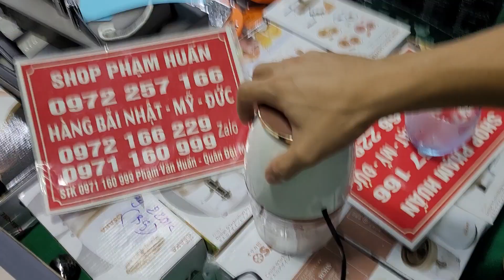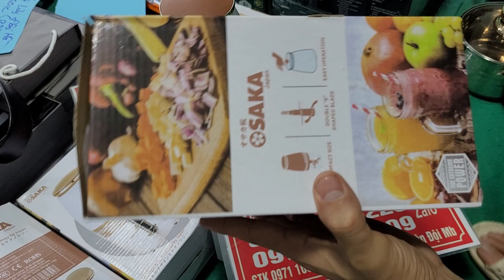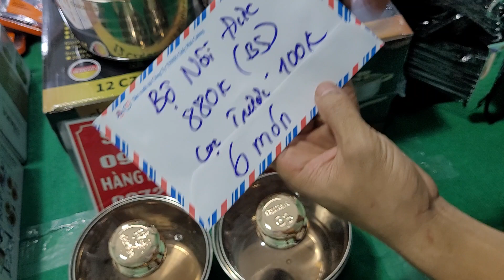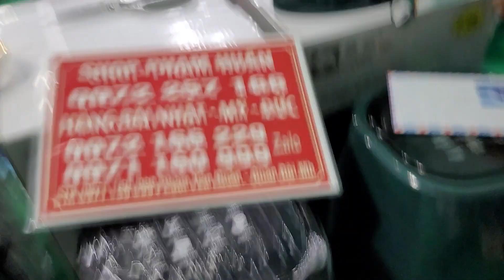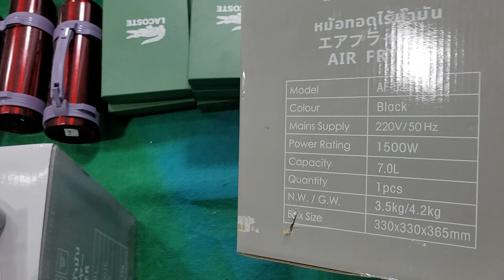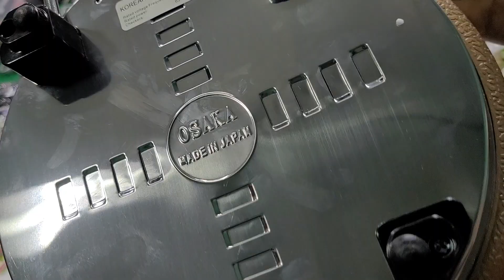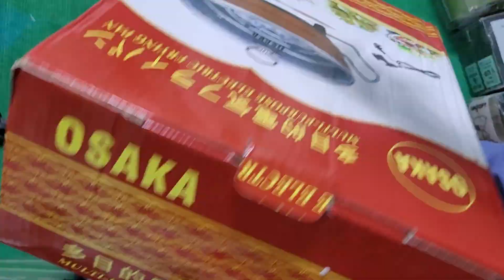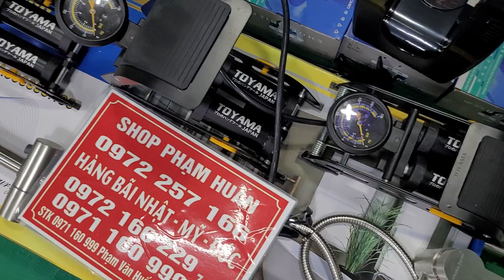Hàng mới về nhiều, bãi nhật mỹ đức